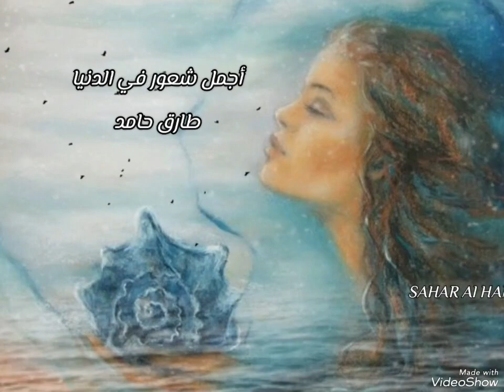اجمل شعور في الدنيا..طارق حامد..مع تحياتي Sahar al haniyn